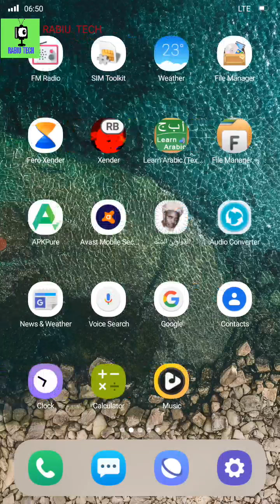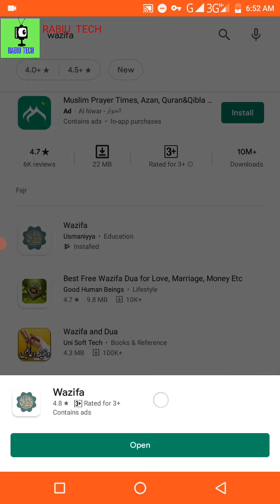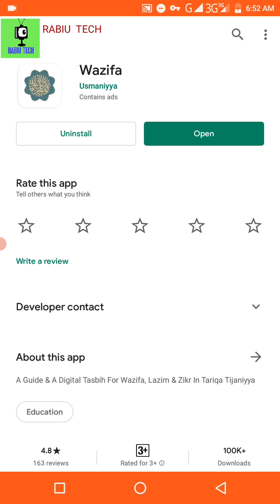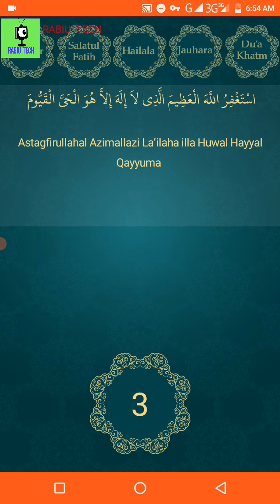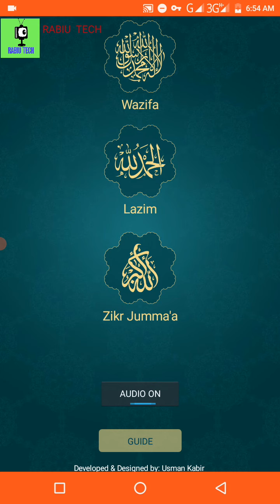ALBISHIRINKU TIJJANAWA GA WANI ABU WANDA BAKU SANIBA A WAYOYINKU